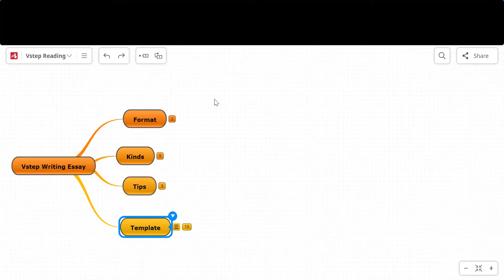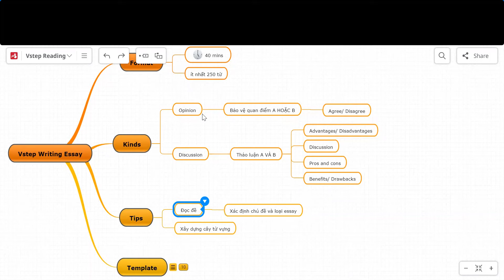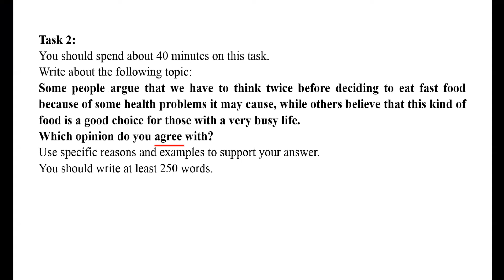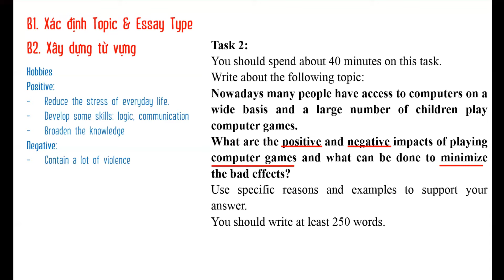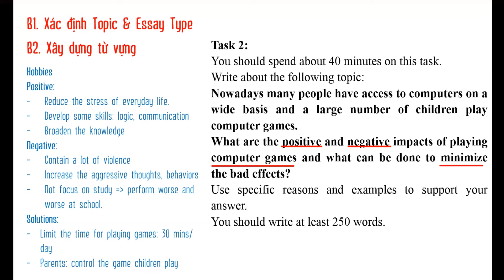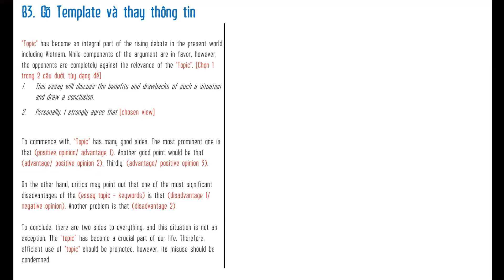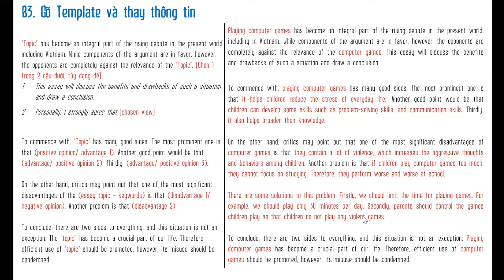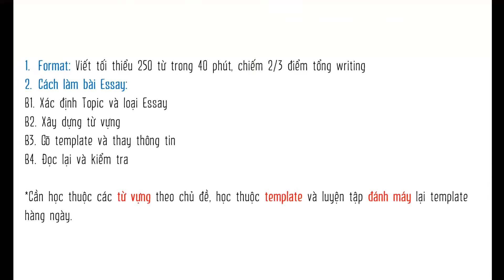#8 Template Viết Essay Đơn Giản, Hiệu Quả Nhất | VSTEP WRITING | TASK 2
Trong video này, các bạn sẽ biết cách viết esay một cách đơn giản và hiệu quả nhất.

Nội dung chính của video bao gồm:
00:00 Mở đầu
00:47 Format Essay Writing
02:40 Nhận diện loại Essay
04:09 Các bước viết Essay
12:41 Tổng kết
Tải xuống Mindmap từ vựng 14 chủ đề VSTEP thường gặp

Tải Xuống Study Plan - Bản Kế hoạch Ôn luyện chi tiết trong 2 tuần

Khóa học VSTEP B1, B2 - Đạt B1, B2 trong 2 tuần